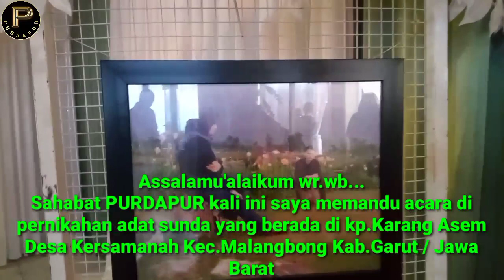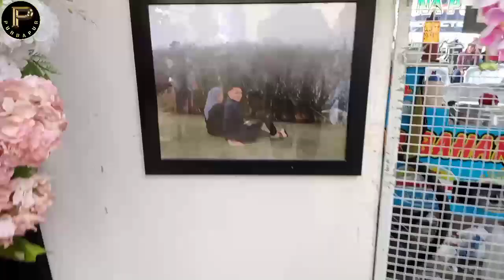Pengantin CANTIK asal Garut,diboyong langsung ke Prov. Lampung,disaat pesta pernikahan berlangsung !